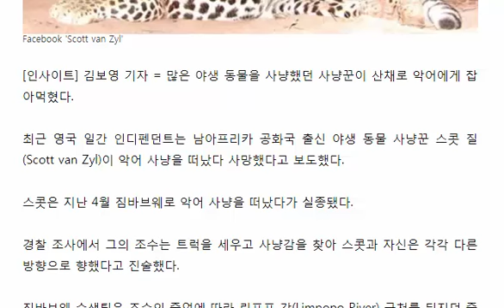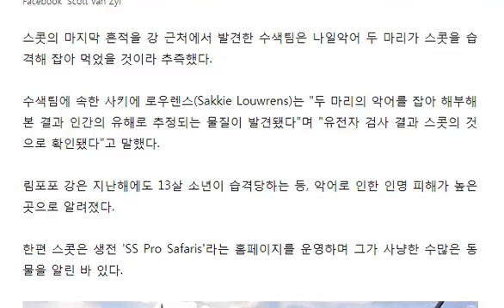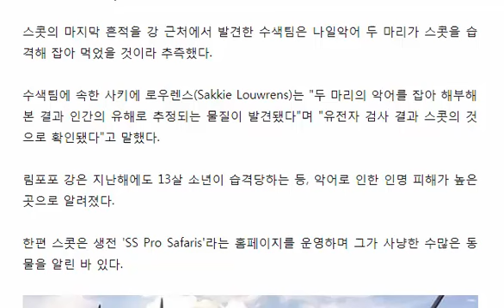수많은 야생동물 사냥했던 남성이 '악어'의 배 속에서 발견됐다